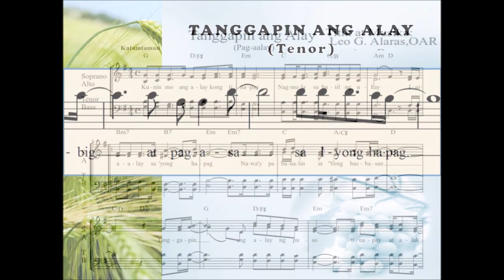G09c Tanggapin ang alay - an Offertory Song (Tenor)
Composer : Leo G. Alaras, OAR